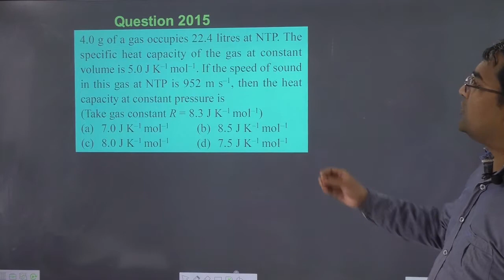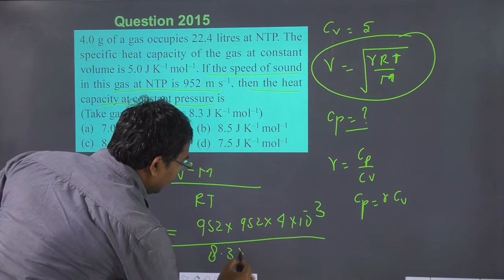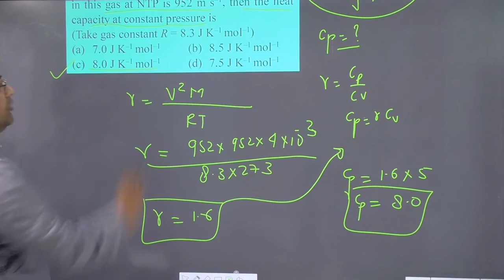4.0 g of a gas occupies 22.4 litres at NTP. The specific heat capacity of the gas at constant